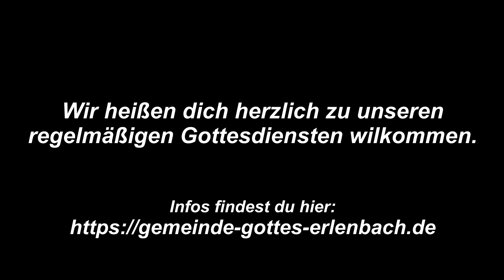Lernt von mir; denn ich bin sanftmütig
Dort findest du auch weitere Predigten.